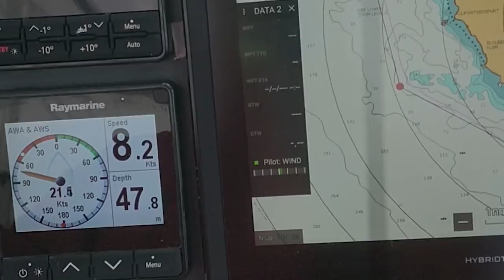33m Leopard 45 Shake Down Cruise | Sailing Sisu in Cape Town South Africa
This week we share our shake down cruise, but it was not the normal shakedown, it was proper. We sailed around Cape of Storms. We went to Saldanha, then Houtbay, then around Cape Point to Simons Town, then to Gordons Bay, Pringle Bay and then all the way back to Cape Town. We anchored and docked, we had no wind to 41 knots. from full Code D and main to fully reef 2 on both main and genoa in 30 minutes. The swells was between nothing and 3m high. This provided for exciting times on learning the ropes on Sisu!